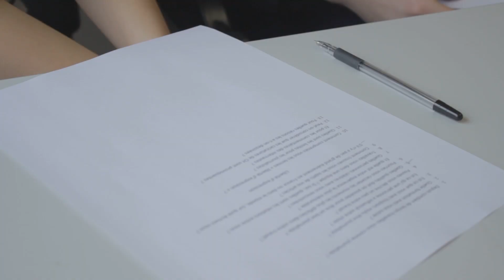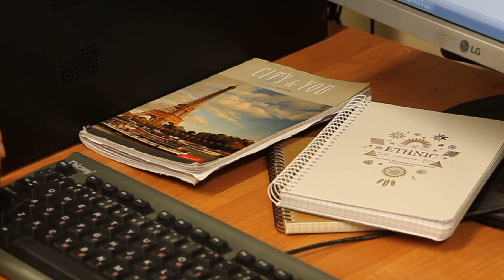Interview avec Adrien Sénécat